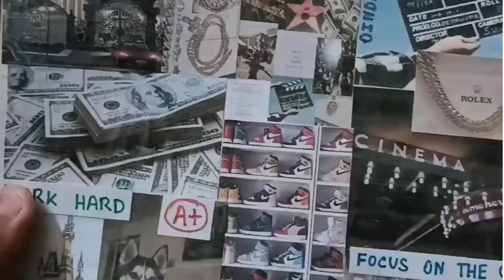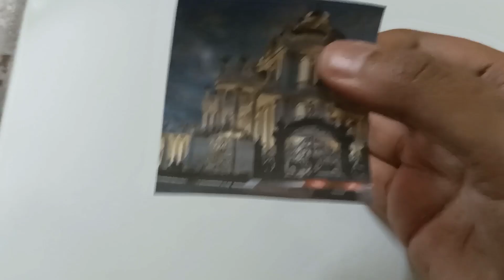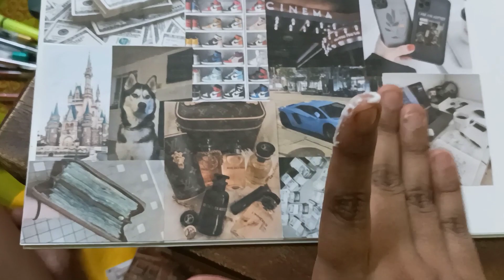HOW TO MAKE A AESTHETIC VISION BOARD THAT ACTUALLY WORKS || DREAM BOARD 2023 🦋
I decided to make a aesthetic vision board💗✨